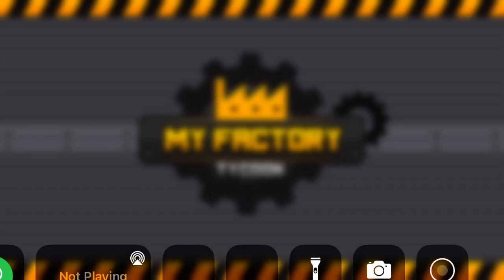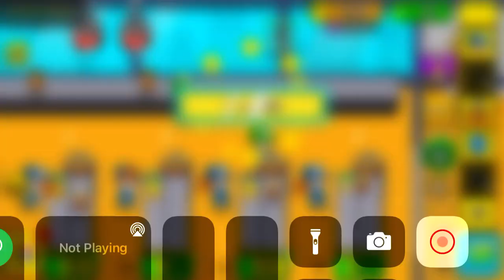i run a sweat shop